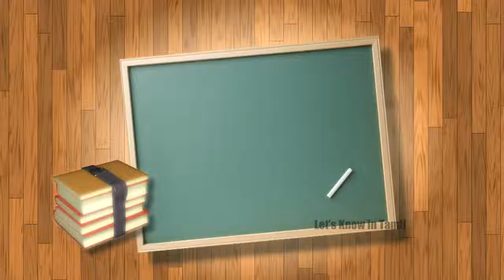ICICI வங்கியில் வேலை | 12th Any Degree | Government Jobs | Let's Know In Tamil